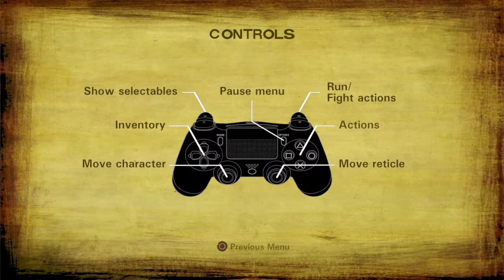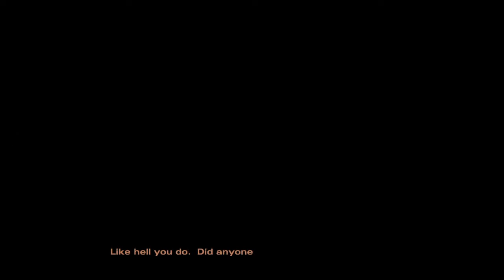The Walking Dead: The Telltale Series | Part 16 - All That Remains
It's time to start season two of the walking dead telltale series. This time we play has little Clem and see where her adventure takes us after loosing the one person that really cared for her after the world all but ended.

It's not easy, and anything that can go wrong will go wrong. With little trust left in the world who can trust in a world where it's every person for themselves.